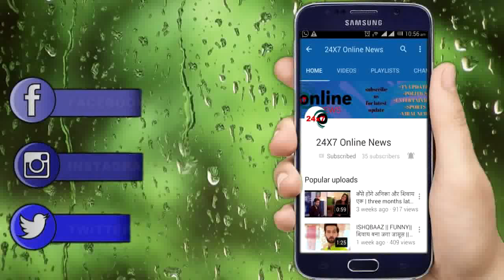MEET || SHOCKING UPDATE!! एक अंजान शख्श की बुरी नजर है MEET पर, MEET पर मंडरा रहा है खतरा